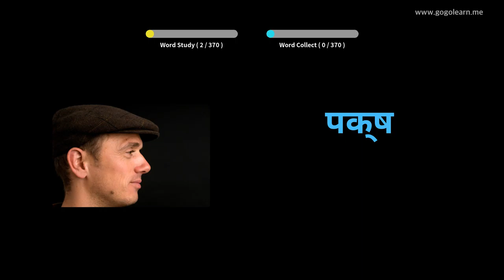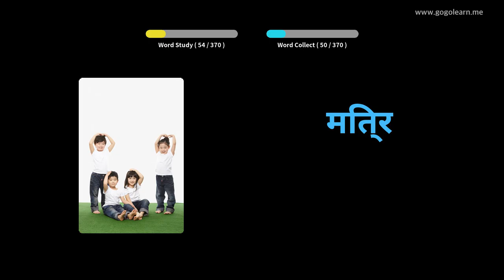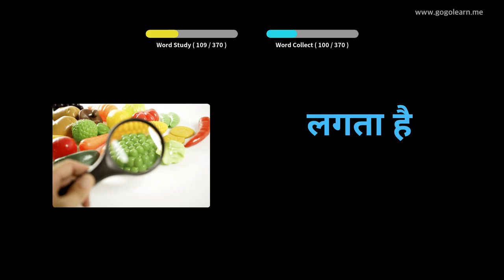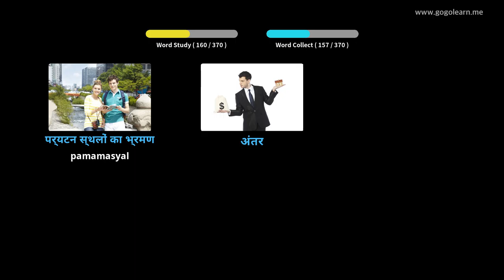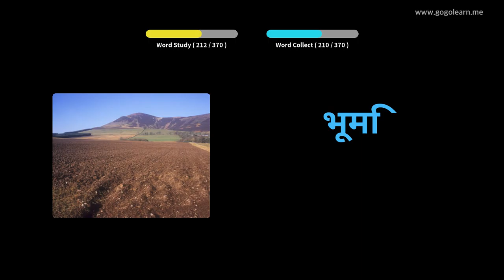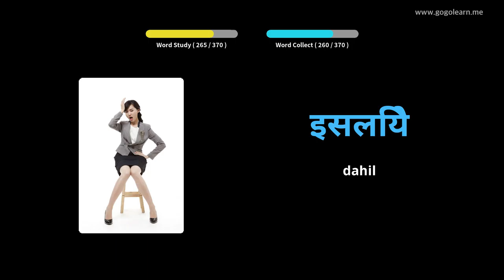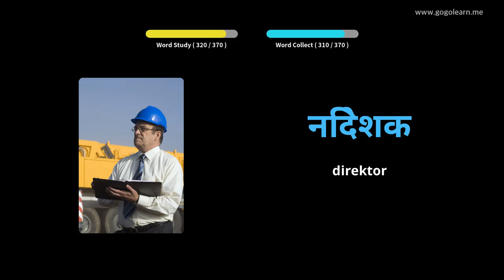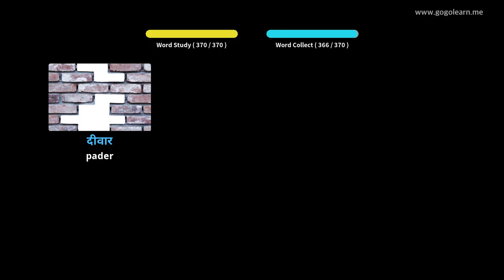Hindi Bokabularyo Pangalawang Sekondarya 1 | Golearn